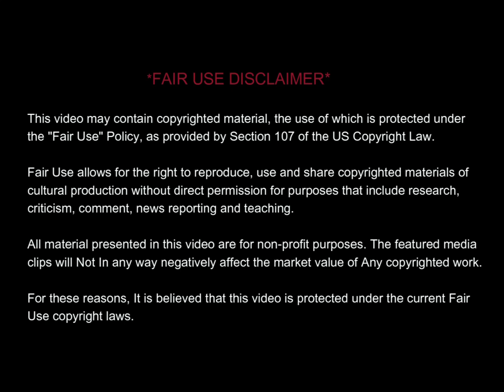Stir Up Trouble